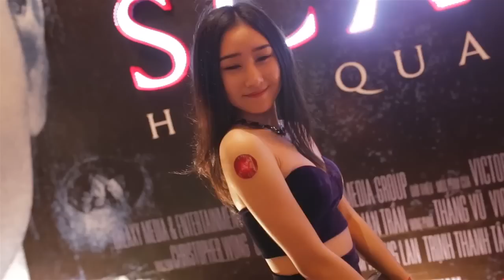Cuộc thi Khoảnh Khắc Hào Quang - Vòng Chung Kết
4 thí sinh xuất sắc nhất của cuộc thi Khoảnh Khắc Hào Quang đã xuất hiện. Bình chọn cho các thí sinh để chọn ra một gương mặt đại diện các bạn nhé!.